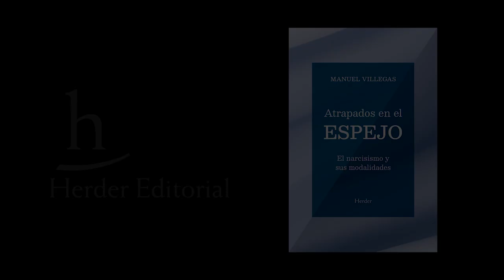Manuel Villegas | El narcisismo como fenómeno humano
El término narcisismo remite al relato mitológico de Eco y Narciso, recogido por Ovidio en las Metamorfosis y, como tal tiene un carácter metafórico. Desde esta perspectiva, puede considerarse un fenómeno universal, específico de la especie humana, que atraviesa las distintas fases evolutivas desde la infancia hasta la edad adulta.

El narcisismo presenta distintas modalidades relacionadas con el valor que se otorga a la propia imagen, reflejada en la mirada ajena y simbolizada por el espejo. Así, este fenómeno adquiere gran relevancia en la actualidad, debido al alcance de las redes sociales que lo promueven con la búsqueda constante del valor de la propia imagen a través de la mirada de los otros.

Marcas de tiempo:
00:00 Bienvenida
00:10 El narcisismo como fenómeno humano
04:12 Las tres modalidades de narcisismo
09:40 Estrategias de validación versus invalidación
16:55 Cuál es el remedio contra el narcisismo

Manuel Villegas ofrece en esta obra un completo estudio acerca de este fenómeno, con una mirada novedosa, en la que el narcisismo se aleja de perspectivas psiquiátricas o psicoanalíticas, y se acerca a las variedades específicas del momento evolutivo y del contexto existencial en que se configuran.